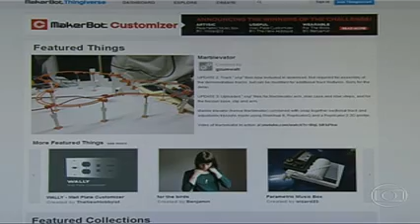Impressora 3D virou febre no USA, sonho de consumo de todo americano.